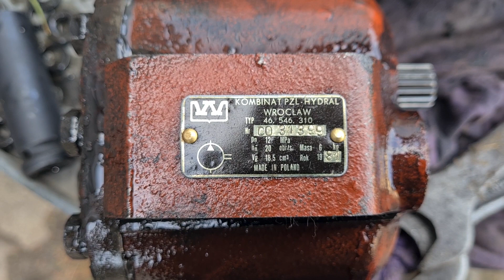Awaria pompy hydraulicznej w ursusie C-360 | Stara wytrzymała ponad 40 lat | Vlog Kamila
Witaj, chcesz coś wiedzieć zostaw komentarz.
Nasze motto to 100% szczerości albo nic!
Zapraszam na naszą stronę na facebook'u, gdzie dostaniesz jeszcze więcej informacji z naszego gospodarstwa,

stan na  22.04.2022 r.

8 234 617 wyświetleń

26 760 widzów